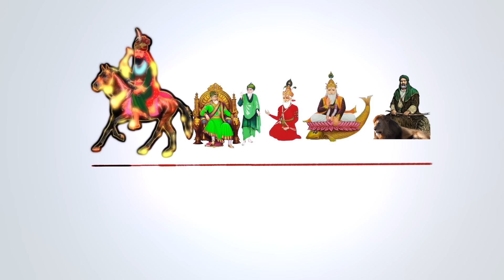💰💵बरकत के लिए कव्वाली🪔 पीर निगाहे वाला की 🪔ਬਰਕਤ ਪੀਰ ਨਿਗਾਹੇ ਵਾਲਾ ਕੀ ਕੱਵਾਲੀ ਅਸਲੀ ਕੱਵਾਲੀ ਵੀਡੀਓ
Cover Topic :-

SONG : QAWWALI
SINGER :  JIT SINGH
EDITOR :   - Jit Sufiyana
AUTHOR :
VIDEO :    - Jit Sufiyana
STARRING :

Live :-  Punjab India,
Office :-  bahadur ke road, Ludhiana,
7R FILMS STUDIO